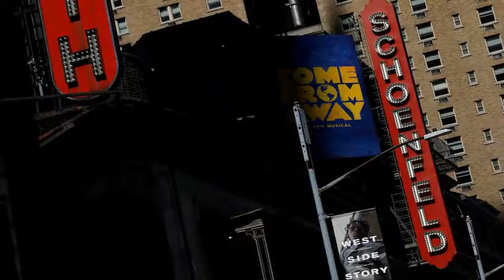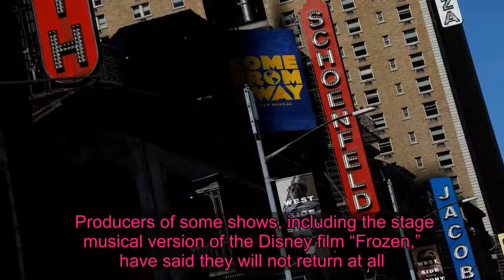Broadway theaters to remain closed through early January 2021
FILE PHOTO: A row of closed theaters are seen in the Broadway district due the outbreak of the coronavirus disease (COVID-19) in Manhattan, New York City, U.S., May 15, 2020. REUTERS/Andrew Kelly (Reuters) - Broadway theaters will remain closed through Jan. 3, 2021, industry group the Broadway League said on Monday, extending their coronavirus-related shutdown for another four months.  The New York City theaters, which went dark in mid-March, had previously set a tentative reopening date of Sept. 6, but social-distancing requirements for audiences, actors and production staff have made it impossible for plays and musicals to resume.  Thirty-one Broadway shows were in production when the shutdown began. Those that come back are expected to resume over a series of rolling dates in early 2021, the Broadway League said in a statement. The organization is developing safeguards to help prevent the spread of the coronavirus among audience members, actors and staff.   Producers of some shows, including the stage musical version of the Disney film “Frozen,” have said they will not return at all.  Others are looking even further ahead to the spring of 2021.  The debut of “The Music Man,” starring Hugh Jackman, was shifted to May 2021 from October 2020.  “Music Man” rehearsals were to have begun June 29, but due to the ban in New York City on large gatherings, they were rescheduled to early February.